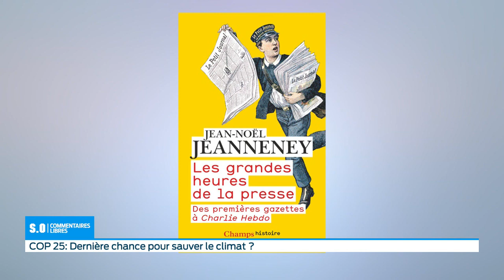SO Commentaires libres Mercredi 4 décembre